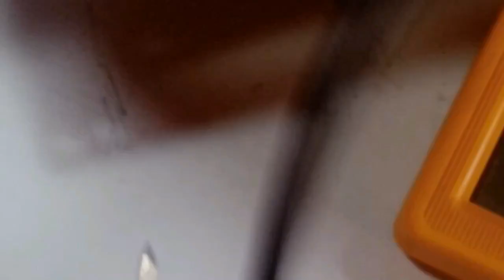How to repair dead sony led tv in hindi | Sony led tv mother board cool testing kaise karen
sabse pahele adopter ke 19v. ko check karenge. phir 19v. socket ke output par check karenge.19v.input hokar 19v. output kar raha hai ki nahi wo mosfet ko check karenge. stand by mode me hum 3.3v., 5v., aur audio ic par 19v. ko check karenge
stanf by mode se relise hone wala voltage ko check karenge jo ki 1.3v. , 1.5v. ko check karenge  yadi ish me se koi voltage nahi mil raha hai to hum ush voltage ke ic ke input voltage ko check karenge aur out put par shorting ko check karenge.
ye total voltage mil rahai hai phir bhi tv on nahi ho raha hai to softwere kar ke dekhenge .ye bhi kar ke dhekhne par bhi same problem hai to main ic falti ho sakta hai to main ic ko change kar ke ok karenge. etc

                                                 ya
 Adopter se 19v. input denge dc socket par ye 19v. audio section aur backlight section par direct input ho jata hai.

panel voltage ke liye reguletor ic laga huwa raheta hai . ye reguletor ic 19v. input lekar 12v. panel ke liye out kar ke panel par chala jata hai.

Usb voltage ke liye bhi reguletor ic laga huwa raheta hai ye reguletor ic 19v. input lekar 5v.output karke phir se reguletor ic par in put hokar reguletor ic ke output hokar usb ke liye out kar ke usb par chala jata hai

3.3v. ke liye bhi reguletor ic laga rahete hai ye reguletor ic stand by mode par hi 3.3v. out karnelagata hai ish me 19v. input hota hai aur ye voltage bios ic par, main ic par input hojata hai aur ye 3.3v. ek aur reguletor ic par input hota hai aur ye reguletor ic se 1.5v. out hokar main ic par stand by mode par hi input hojata hai. ye 3.3v. se 6 leg wala mosfet par in put hokar ye mosfet stand by mode ke relise karne ke bad ye 1.5v. out hokar main ic ko chala jata hai .
Aur 1.2v. ke liye bhi reguletor ic laga raheta hai ish ic par 19v. input hota hai aur stand by relise karne ke ba ye 1.2v output par dekhne ko milega aur ye voltage main ic par chala jata hai.

ye tino voltage {3.3v, 1.8v. 1.2v } me se koi voltage miss hojane par tv dead rahega .

Your Q.
led tv repair,sony tv repair
how to repair dead led tv
sony led tv motherboard repair
sony led tv dead problem
sony bravia tv repair tips
dead led tv repair in hindi
sony led tv repair
how to repair led tv
sony led tv panel repair
tv repair
sony led tv dead solution
sony led tv,led tv repair in hindi
how to repairs dead led tv
led tv power supply repair in hindi
how to fix sony led tv dead problem
how to repair dead sony crt tv in hindi

Hi friends Tapai Haru Laai Swagat Chh Mero Youtube Channel Ma Hami Yo Video Ma Shikhne Chhau Sony led tv mother board cool testing kaise karen

Hi Friends Aap Logo Ka Swagat Hai Mara Youtube Channel Par Hum Iss Video Me shikhenge Sony led tv mother board cool testing kaise karen

Hi Friend
Aap Logo Ko Swagat Hai Mera Youtube Channel Par Hum Ish Channel Par Shikhenge Computer, Laptop, Led Tv, Colour Tv, Fm Radio, Tape, Audio Dek, Bluetooth Lagayet Electronics Sambandhi all Kaam Ko Shikhenge
To banerahe Mere chanel Par

Hi Friend,

Tapai Haru Laai Swagat Chh Mero Youtube Channel Ma Hami Haru Yo Reset Technic Channel Ma Shikhne Chhau Computer, Laptop, Led Tv, Colour Tv, Fm Radio, Tape, Audio Dek, Blutooth Lagayet Shampurn Electronics Sambandhi Sabai Kam Shikne Chhau Ok Friends
Thank You All Off